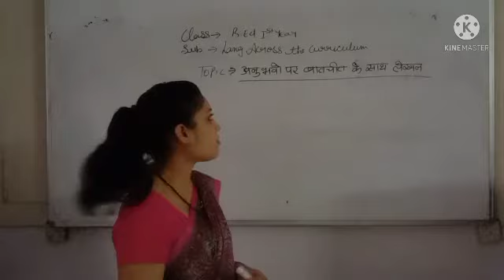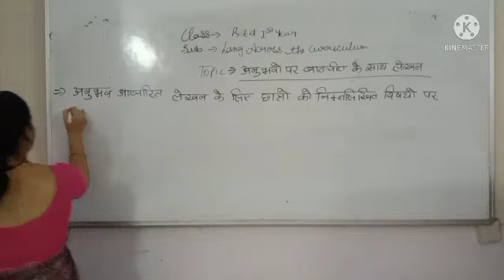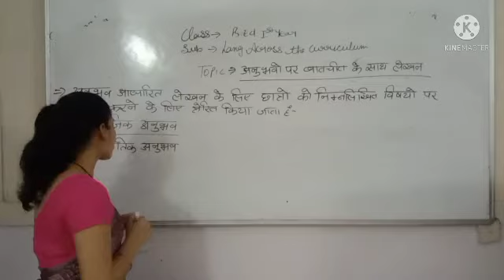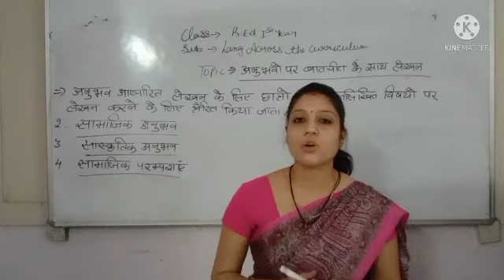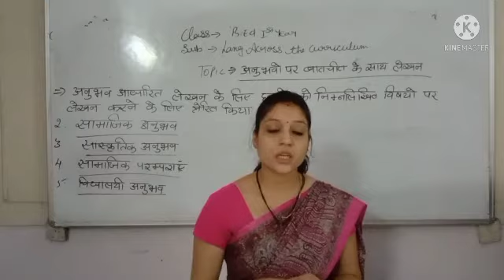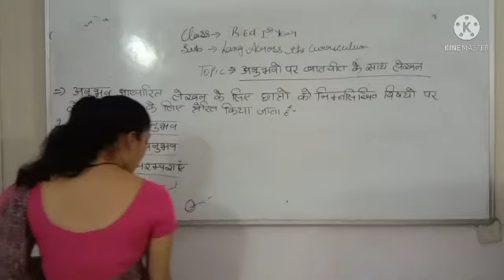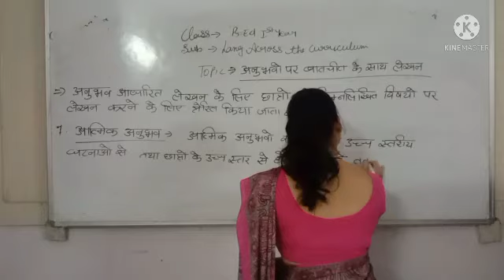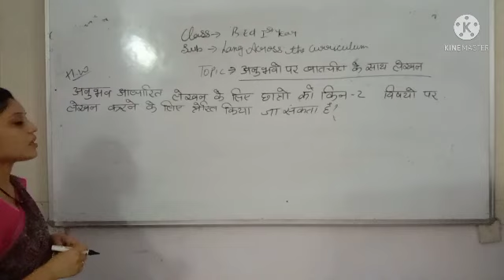अनुभवों पर बातचीत के साथ लेखन